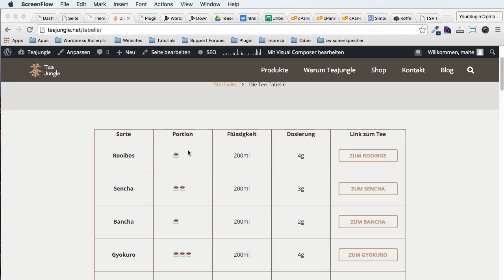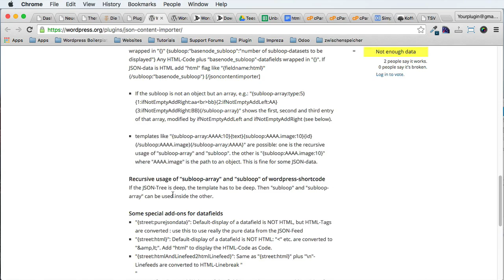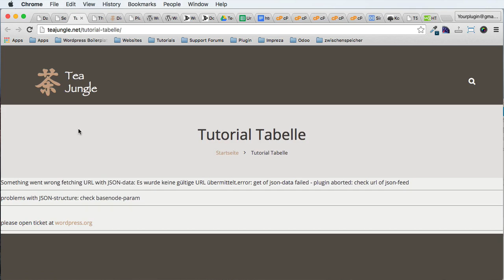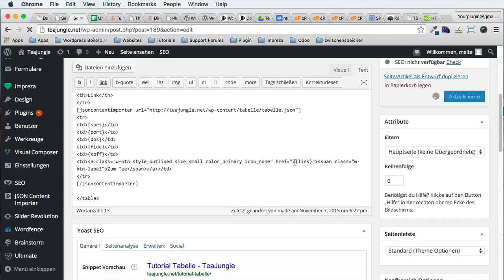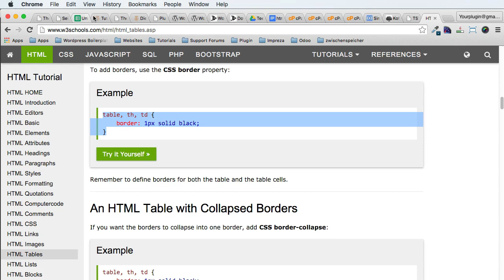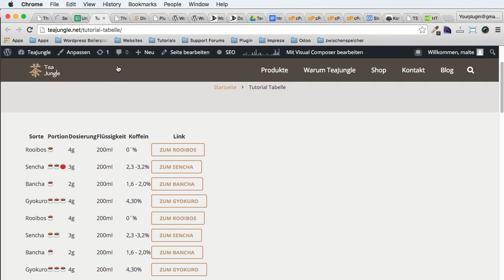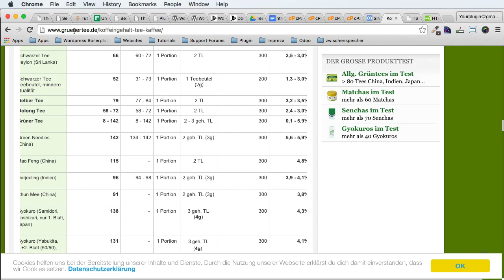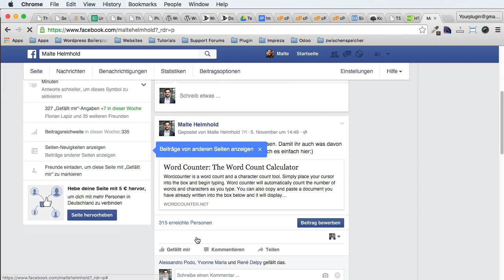WordPress Tabellen mit Google Drive erstellen und einbetten / WordPress #09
In unserem kostenlosen Durchstarter Paket findest du auch aufgezeichnete Seminare, Checklisten zum Thema und einen Podcast rund um Wordpress.

In diesem Video erstellen wir eine WordPress Tabelle mit Google Drive.

☼ Bitte teilt meine Videos auf Facebook, Google+, LinkedIn, Xing und euren Netzwerken, in denen ihr angemeldet seid!